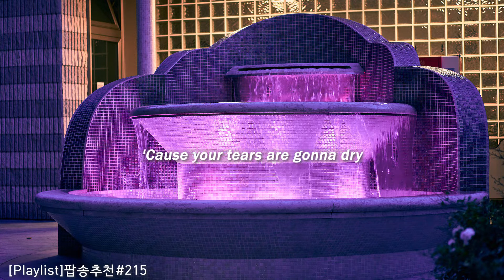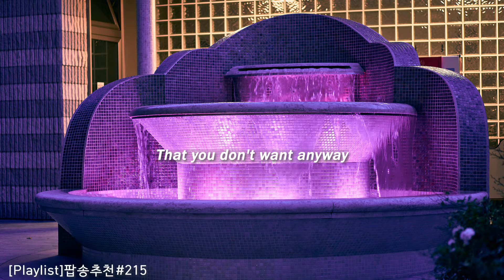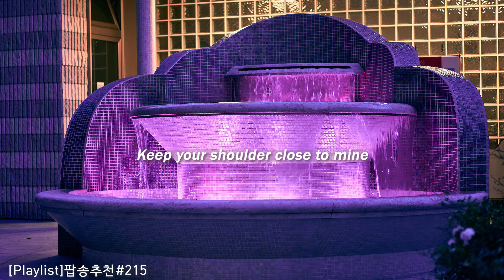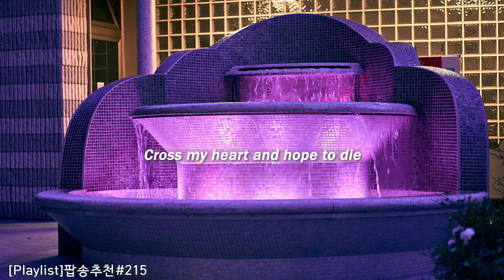[Playlist]팝송추천#215 🎶Cry - Gryffin, John Martin (lyrics)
💧💧울어도 돼, 눈물은 마를 테니까

 🔊When the words in your chest hurts

 🎧Song : Cry
      Artist : Gryffin, John Martin